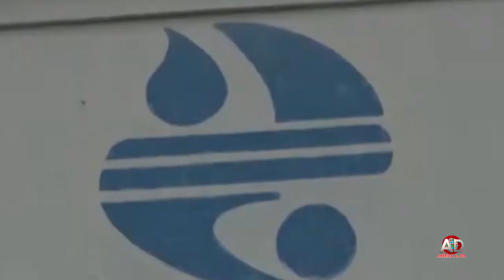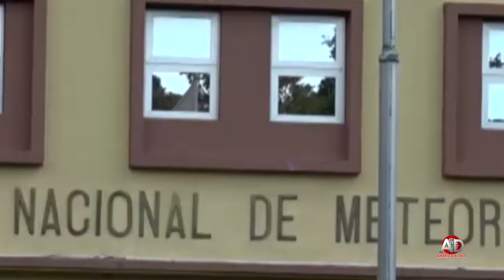RD elecciones este 19 de mayo, pregunta de muchos, que pasara después, hablamos con expertos .